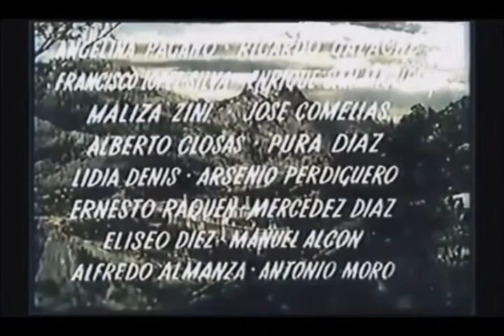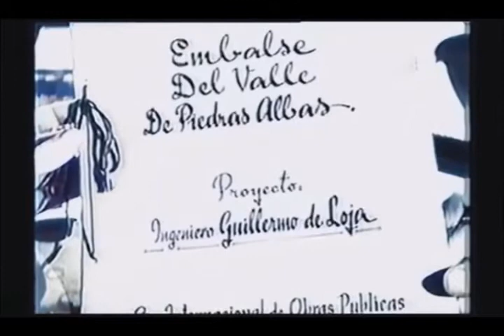LA PRODIGA 1945 Eva Duarte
Estrenada en el cine Plaza de Bs As el 16 de agosto de 1984, casi 40 años después de su rodaje. PERÓN LA HIZO SACAR DE CIRCULACIÓN, QUIEN PIDIÓ EL NEGATIVO Y LAS COPIAS AL PRODUCTOR MIGUEL MACHINANDIARENA. UNA DE LAS COPIAS SE GUARDO EN UN BANCO DE URUGUAY, Y FUE LA QUE POSIBILITO EL ESTRENO CUATRO DECADAS DESPUES. Protagonizada por Eva Duarte, Juan José Miguez, Angelina Pagano Malisa Zini y el debut cinematográfico de Alberto Closas. Dirigida por Mario Sóffici. Basada en la novela de Pedro Antonio de Alarcón. Una rica mujer enviuda y gasta su fortuna, hasta que decide vivir en la montaña, donde ayudará a los humildes.